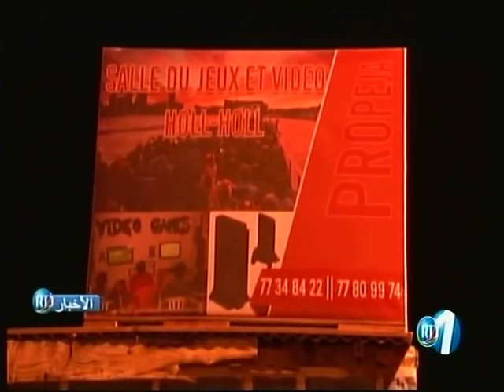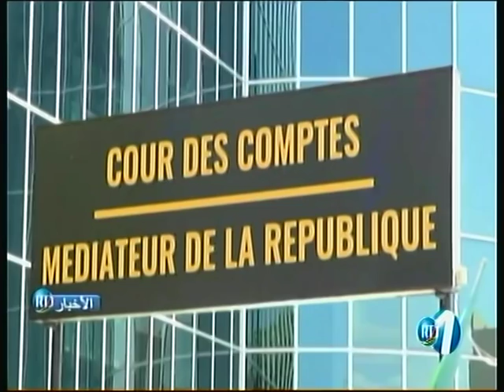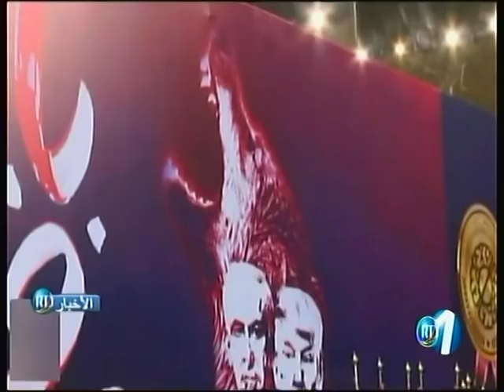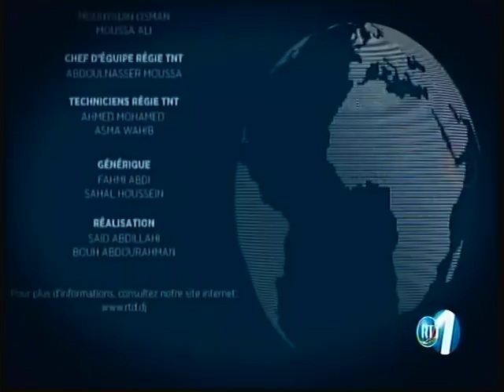RTD : Journal Arabe du 05/11/2018